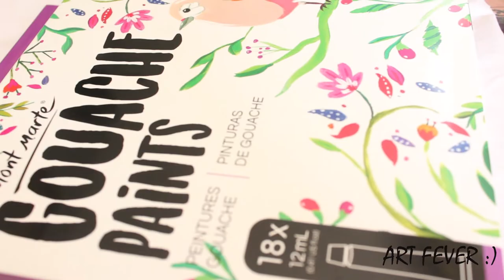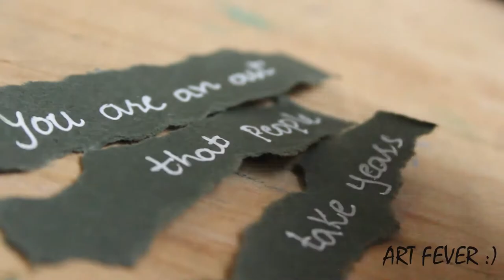Gouache Painting l Art Army l Art Fever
Hello Army

If you like the video then please give a big thumbs up :)

So today i tried gouache paints. i know i did a lot of mistakes but this is my first time.i enjoyed alot while shooting this video.hope you guys will like too :)